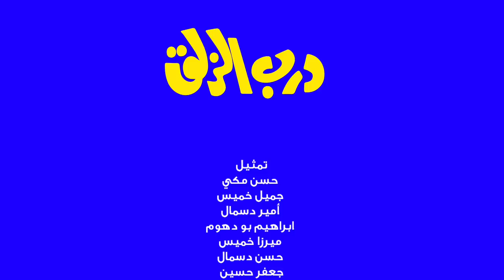درب الزلق - البحرين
إهداء من مجموعة MMP إلى الراحل المرحوم
الفنان القدير عبدالحسين عبدالرضـا و رفاقـه

تمثيل
حسن مكي
جميل خميس
أمير دسمال
ابراهيم بو دهوم
ميرزا خميس
حسن دسمال
جعفر حسين

مهدي امان

ديكور
صادق حسين

المتابعة الفنية
صابر السعيد

إنتاج
MMP
2018

إخراج
صادق حسين ال عباس